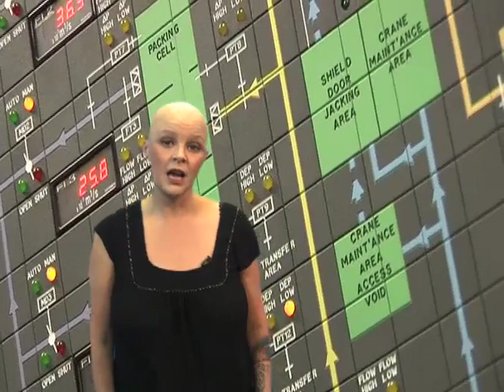Careers in Science 2.3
In this episode Careers TV highlights companies within the the science industries and gives insightful information and advice about how to get in and work within the varying industries related to science.